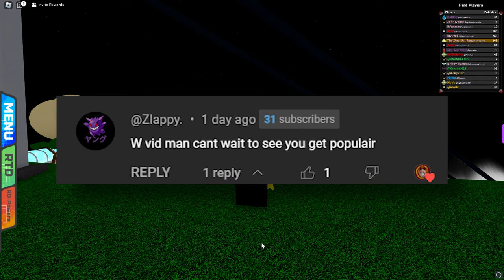Finally Reaching Anthian City!!! | Pokémon Brick Bronze EP 11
My Roblox Account
-Name - nukeman556
-Nick Name - Hotdog

𝓞𝓽𝓱𝓮𝓻 𝓒𝓱𝓪𝓷𝓷𝓮𝓵𝓼

IGNORE